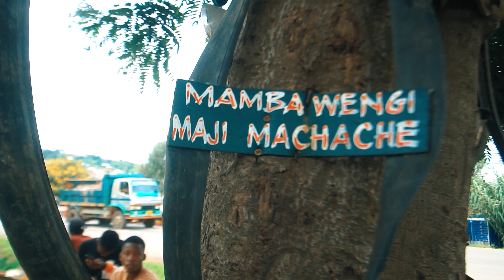MC ELIUD, NOX M MAISHA YA DAR SIO MEPESI, KUPOTEA, USHAMBA, AIBU SANA (BORA MBEYA)